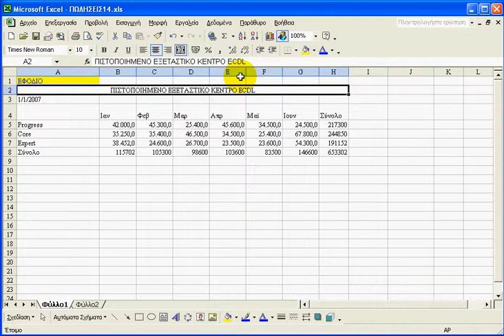Excel Tips Συγχώνευση και στοίχιση στο κέντρο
Συγχώνευση και στοίχιση στο κέντρο